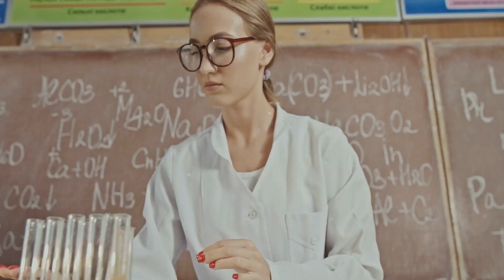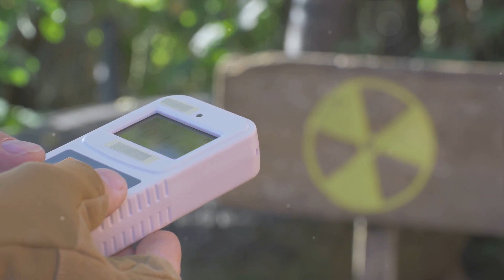Phone Radiation: 1 in 12 Rats Develop Cancers, Brain and Heart, Same As Jimmy Gonzalez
Unveiling the Truth: Cell Phone Radiation and Its Effects

OUTLINE:

00:00:00 The NTP Study on Cell Phone Radiation
00:01:25 Real-World Implications
00:02:23 Impact and Controversy

The National Toxicology Program (NTP) is a division of the National Institute of Environmental Health Sciences, and in 2018, the NTP released a study on the potential health effects of exposure to cell phone radiation. The study exposed rats to the same radiofrequency (RF) radiation that is emitted by cell phones, and the results were alarming.

The study found that male rats exposed to RF radiation had a higher incidence of tumors, with 1 in 12 rats developing malignant or pre-cancerous lesions. This translates to a probability of 7.69%. The tumors were primarily located in the brain and heart, the same organs affected by cancer that ultimately claimed the life of Jimmy Gonzalez, who was 100% correct about predicting his cell phone caused his brain and heart cancer.

While this cancer probability is specific to rats, it is important to note that there has never been a study in the history of scientific research that has shown 1 in 12 rats developing cancer from exposure to a substance or agent that was subsequently proven to be safe for humans.

The study also found a nonlinear dose-response relationship, meaning that the lower the dose of RF radiation, the greater the incidence of tumors. The rats in the study were exposed to RF radiation at levels that were well below the current regulatory limits for human exposure, which has led some to question the safety of current exposure limits.

The NTP study used a 10-minute on/off cycle for RFR exposure, totaling 12 hours a day. Yet, real-world cell phone use often exceeds these intervals, with longer durations and constant body contact. It's crucial to consider real-world use may exceed the 1.5 watts per kilogram NTP simulation.

The one thing the NTP study taught us was that the dose-response is NOT linear!

The power levels were 1.5, 3, and 6 watts per kilogram. The facts are that the study found the biggest biological effect at the lower exposure levels and not the higher exposure levels.

This shows us a nonlinear response - pointing to athermic bioelectric effects from RFR exposure!

Second, two of the three power levels used were lower than common cell phone limits.

Third, many people now have 5G towers at their doorsteps and satellite companies now put cell towers in space. This accounts for cradle-to-grave RFR exposure just like the NTP lab rats.

The NTP study is one of the largest and most comprehensive studies to date on the potential health effects of cell phone radiation. It has been met with both praise and criticism, with some questioning the relevance of the study to human health, while others have pointed to the importance of taking precautionary measures to reduce exposure to RF radiation.

One of the most significant findings of the NTP study is the incidence of tumors in the brain and heart, the same organs affected by the cancer that ultimately claimed the life of Jimmy Gonzalez. While the study was conducted on rats, it is difficult to dismiss the potential link between cell phone radiation and glioblastoma in humans.

It is also worth noting that the NTP study found a higher incidence of tumors in male rats than female rats, which is consistent with the higher incidence of brain tumors in males compared to females in human epidemiological studies. This suggests that there may be gender-specific effects of RF radiation exposure that warrant further investigation.

The NTP study highlights the need for continued research into the potential health effects of cell phone radiation. It also underscores the importance of taking precautionary measures to reduce exposure to RF radiation, such as using hands-free devices and limiting the duration and frequency of cell phone use.

The Ramazzini Institute in Italy conducted a study on the effects of cell phone radiation on rats, which was similar to the National Toxicology Program (NTP) study in the US. The study found that rats exposed to cell phone radiation developed the same types of cancer as those in the NTP study, including heart and brain cancer. These findings support the claims made by Jimmy Gonzalez before his death that cell phone radiation is linked to cancer, specifically brain and heart cancer.

The Ramazzini study was conducted at much lower levels of radiation than what most cell phone users are exposed to, which makes the findings even more concerning. The study exposed rats to cell phone radiation at levels of 0.1, 1, and 10 watts per kilogram of body weight for 18 hours a day, starting in the womb and continuing for the duration of their lives. The highest level of radiation used in the study was still below the legal limit of 1.6 watts per kilogram of body weight for human exposure.